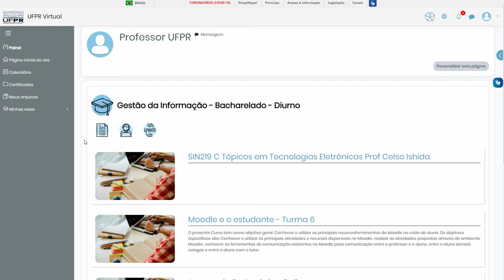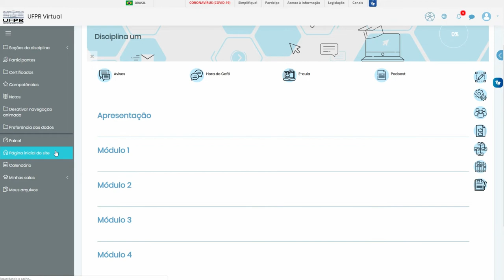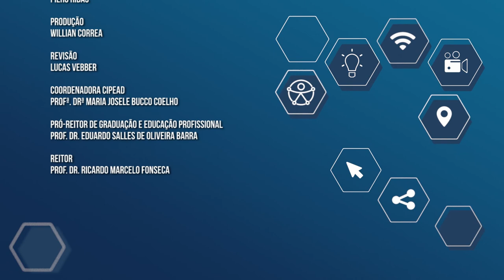O AVA oficial da UFPR: recursos para a docência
UFPR VIRTUAL - ufprvirtual.ufpr.br